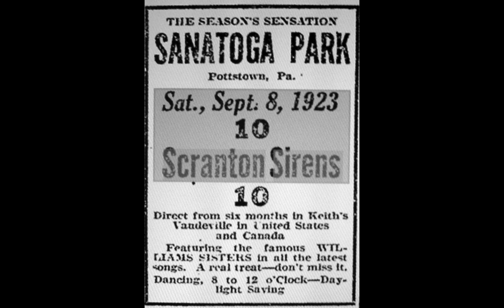Why Should I Believe In You? - Scranton Sirens Orchestra (1925)